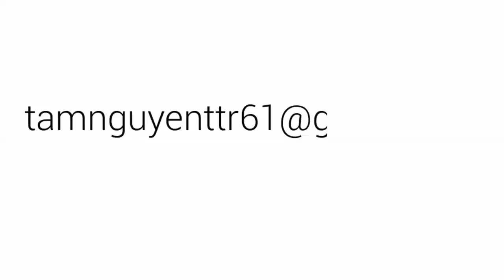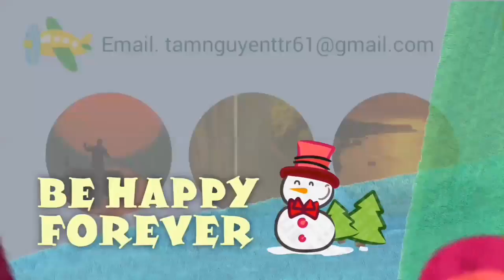Nguyễn Minh Tâm - CK. Cryme Tyme Themes